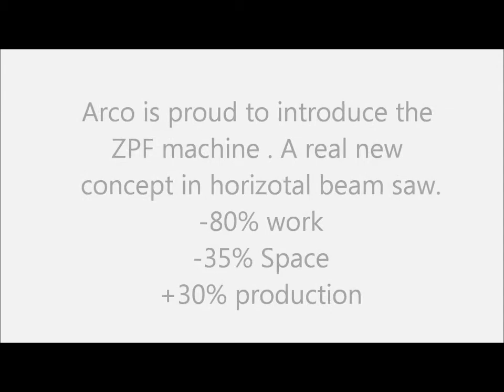ZPF Beam saw machine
This is the fist video of the machine. the cut precision and quality are already very good.
 Two sawing unit with scoring blade from bottom with 11 KW motor.
Saw carriage drive brushless with belt for transversal unit , brushless with spindle for longitudinal unit ( positioning) Electronic adjustment of scoring unit.
Gripper with side mouvement to avoid the longitudinal cutting line and allow any strip dimension.
Please see the video to understand the cycle . We will work in the next days to reduce some dead time